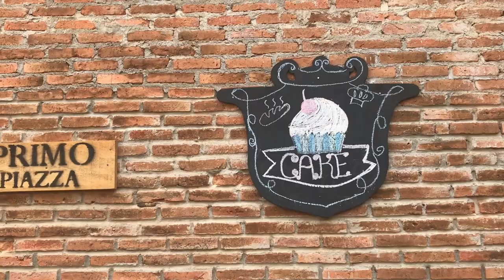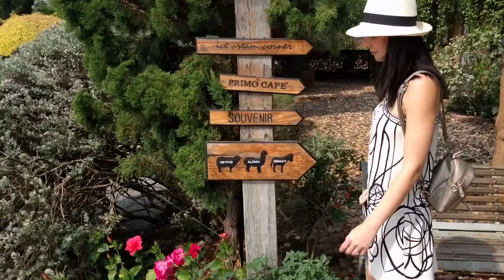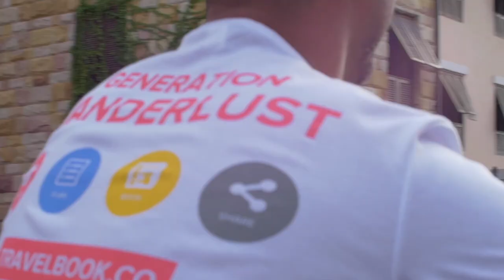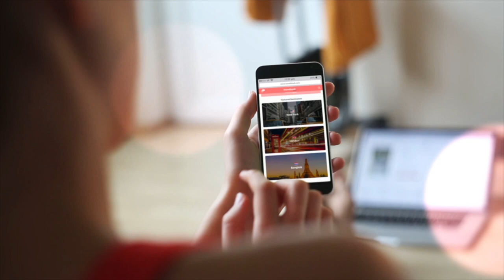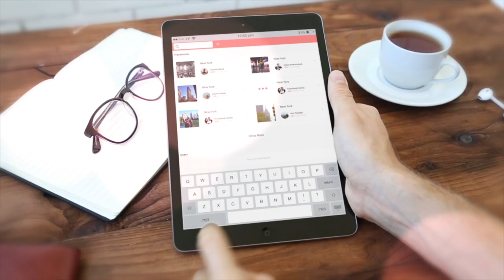KHAO YAI ⇨ THAILAND VLOG | DEAN KELLY ● TRAVELBOOK ♡ What to do, CityGuide & Recommendations (2018)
●▬▬▬▬▬▬ Travelbook Family ▬▬▬▬▬▬▬●

●▬▬▬▬▬▬▬ TRAVELBOOOK ▬▬▬▬▬▬▬●

♡ KEEP EXPLORING!

●▬▬▬▬▬▬▬ Social Media ▬▬▬▬▬▬▬▬▬●

PHUKET — THAILAND VLOG ♡ FAMILY TRAVELBOOK ♥ Travel Guide, What to do & Recommendations in 2017

●▬▬▬▬▬▬▬ Experiences ▬▬▬▬▬▬▬▬▬●

TOP PLACES & EXPERIENCES ➥ TRAVELBOOK.COM

➥ The Chocolate Factory (Thailand)
➥ Amphoe Pak Chong
➥ Yellow Submarine Coffee Tank
➥ Pak Chong District
➥ Swiss Sheep Farm
➥ Cha-am District
➥ Primo pizza
➥ อำเภอ ปากช่อง
➥ Secret Art Garden
➥ Khao Yai National Park Visitor Center
➥ Mueang Nakhon Nayok District
➥ MiraSierra Khao Yai
➥ Amphoe Pak Chong
➥ Toscana Valley Country Club
➥ Pak Chong District
➥ Toscana Valley
➥ Pak Chong District
➥ Kirimaya Golf Resort & Spa

Launched in 1962, Khao Yai has been Thailand's first national park. Now it's the second biggest national park in Thailand as well as in 2005, the region together with the surrounding Phaya Yen mountains has been recorded as a UNESCO World Heritage Website .

The closest town to the north entry is Pak Chong, which may be reached either through buses or train operating between Bangkok and Korat.

There are lots of cafe-type food stands throughout the park but their opening hours are in-consistent; therefore you need as much luck as you will need for seeing wildlife.

The playground center is the principal place to consume some thing usually open out of season. Opposite the visitor center there are a lot of food stands overlooking the lake offering meals for approximately 50 baht plus a restaurant where guests can purchase an assortment of Thai dishes.

There is an eating place in the Lam Tha Kong camping floor accessible from 8:00-~16:00. The adjoining bite and sundries store is available ~7:00-~17:00.

● Go Trekking
● Watch gibbons
● Encounter elephants
● Go birding
● Bat caves
● Go on a night safari
● Gaur watching at Khao Phaengma
● Dinosaur footprints at Wang Haew falls
● Go on wildlife tours

Baan Saranya Lodge & Restaurant Khao Yai, 298 Moo two Pak Chong, Thanarad Rd, km13.5, Muu Si (In Muu Si, the last village before the park entrance, together Thanarad, the primary road entry into the park), ☎ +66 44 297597 . Regular, park excursions are organised. The people are beautiful and the excursions are fantastic. 300 bahts.

The Jungle House, Close to the park entrance. 215 Moo 5 Thanarat Rd, km19.5 Muu Si (on the left of the primary street following the village of Mu Si, using a huge sign that is difficult to overlook.) Consists of lots of bungalows spread across a broad field of jungle, making a tranquil setting. Bungalows have air-conhot water, hot water, TV, and fridge. Tasks include sea riding and rock wall climbing.

Situated 2.8 km south west of the south entry of Khao Yai. Bungalows (air-con, enthusiast, TV), swimming pool, restaurant. Relaxing and pleasant ambiance.

Located just beyond the park on a little hill with a fantastic view of Khao Yai. An area ranger station allows entry into the park. Trekking paths with ranger) are available to Pong Ta Long and Manao Yak waterfalls along with a nearby wildlife watchtower.

FYI:
I just want to say,  the beautiful music you're listening is property and made with love by the following artists and music companies listed.

You can purchase on Google Play Music.

●▬ WHAT'S ON YOUR BUCKET LIST IN 2018?  ▬●